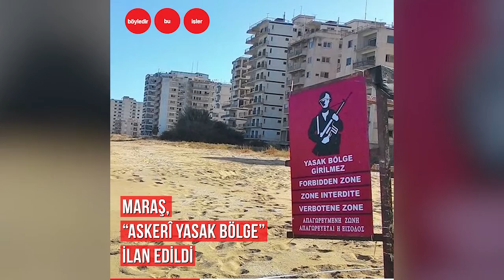Maraş nasıl Türk toprağı oldu?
Tüm engellemelere ve baskıya rağmen, Kıbrıs’ın göz bebeği olan Maraş yeniden açıldı...
Yapılan referandum nasıl sonuçlandı?
“İçimizdeki İrlandalılara” rağmen, her karış toprağı kanla kazanılan Kıbrıs’ta, Türk bayrağı daima dalgalanacaktır...